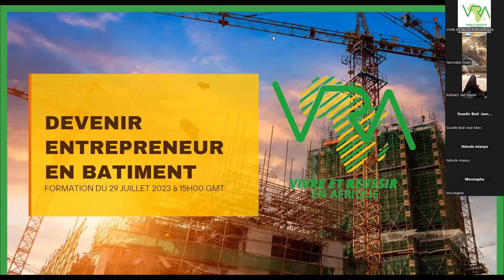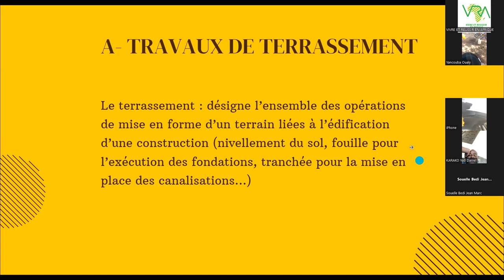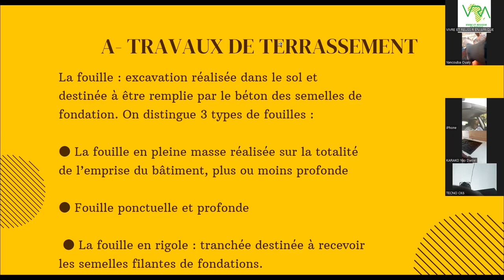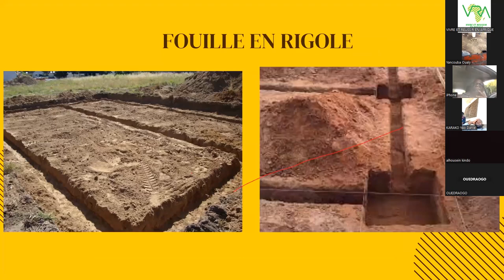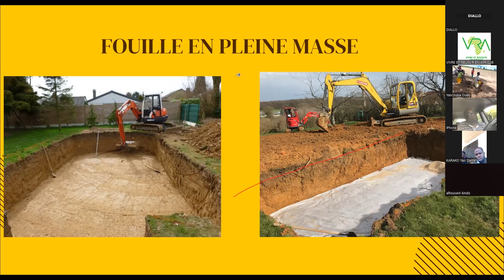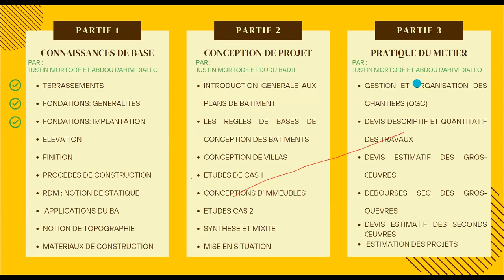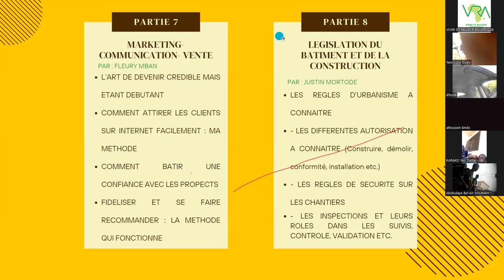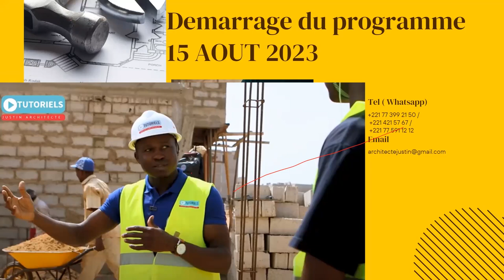FORMATION COMPLETE ENTREPRENEUR EN BATIMENT